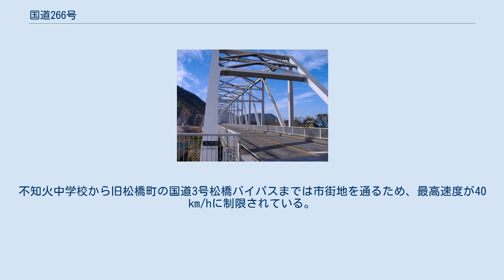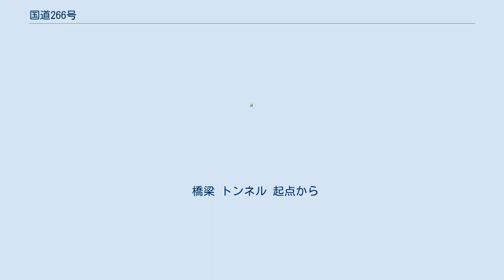国道266号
国道266号（こくどう266ごう）は、熊本県天草市から天草五橋、宇土半島の南側を経て、熊本市中央区に至る一般国道である。
 天草五橋の区間は、真珠の養殖が盛んなことからパールライン（天草パールライン）とも呼ばれ、「日本の道100選」にも選ばれている。
 天草五橋・天門橋（三角側から撮影） 2005年12月24日 2019年4月現在、大半の区間で2車線以上が確保されているが、天草上島、旧倉岳町から旧龍ヶ岳町にかけての望薩峠区間を中心に、急カーブ連続かつ非常に挟隘な区間が残る。
 旧三角町の国道57号と重複している熊本県宇城市五橋入口交差点から三角港にかけて、急カーブがあるため、最高速度が30 km/hに制限されている。
旧三角町の三角港から三角線と並行している区間までは市街地を通るため、最高速度が40 km/hに制限されている。
 旧三角町の大岳市民館付近や大岳郵便局付近から旧不知火町の観音岬付近にかけて、法定速度の60 km/hで走行できる区間がある。
 不知火町の観音岬付近から宇城市立不知火中学校までは最高速度が50 km/hに制限されている。
不知火中学校から旧松橋町の国道3号松橋バイパスまでは市街地を通るため、最高速度が40 km/hに制限されている。
 天草下島最南端の牛深港に始まり、天草上島、前島、池島、大池島、永浦島、大矢野島を経て九州本土の熊本市に至る。
離島を渡る国道としては、国道317号に次いで、国道中2番目に多くの島を渡る。
 橋梁 トンネル 起点から